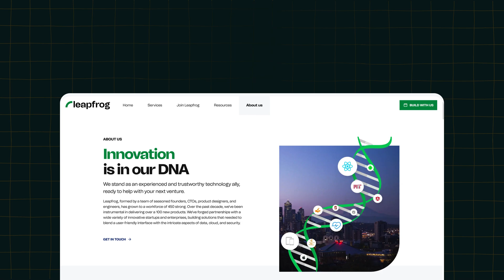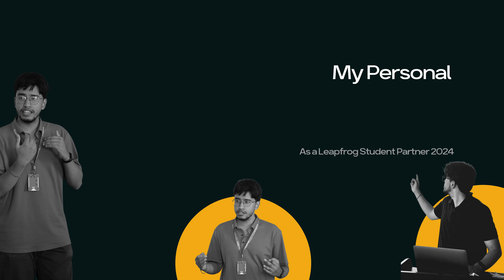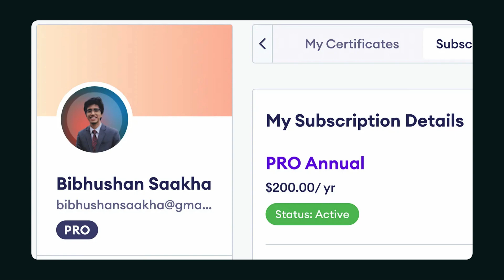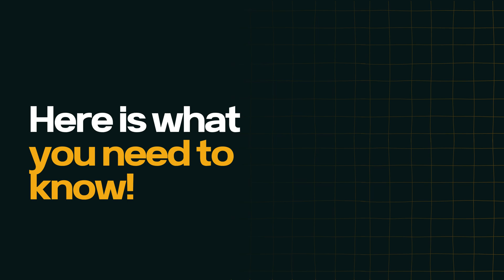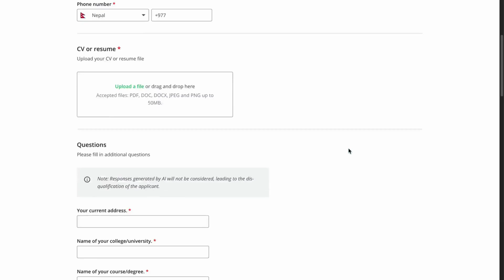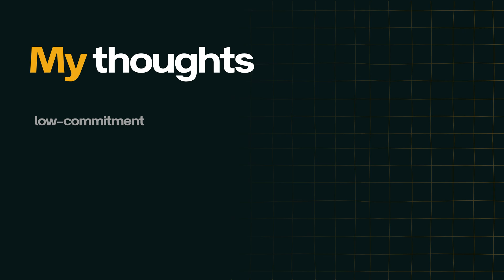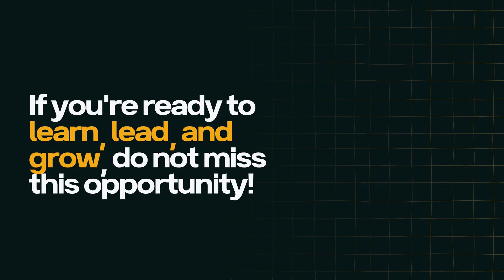Leapfrog Student Partnership Program: My Journey and Thoughts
Leapfrog's Student Partnership Program (LSPP) offers IT and engineering students in Nepal a unique opportunity to bridge the gap between academic knowledge and real-world technical experience. This video covers my journey through the program, from the selection process to the culmination of learning and project work.

Edit: This year, the program duration is only 6 months → April - September 2025